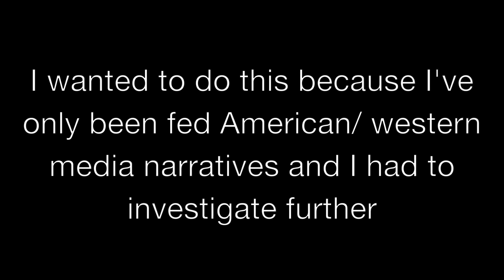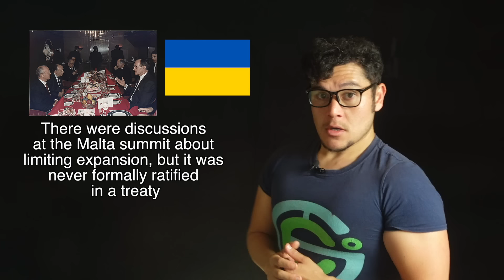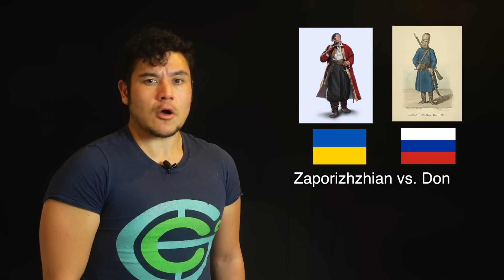The Ukraine/ Russia conflict in 10 minutes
And this video doesn't even scratch the surface.

1905 N Wilcox ave, # 432